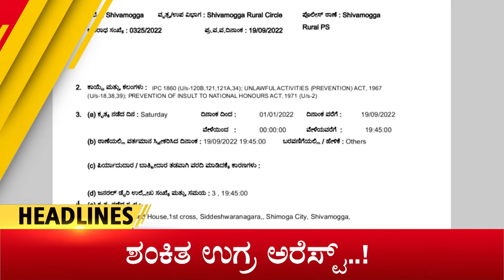Zee Kannada News Headline ||10AM (26-09-2022)